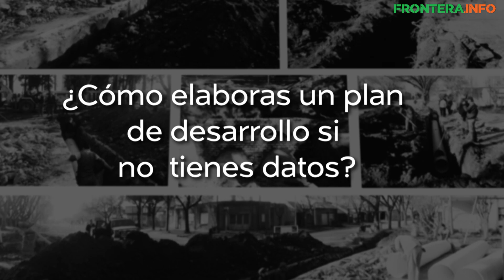Seleccionan Tijuana para programa Ciudades Secundarias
Tijuana será "mapeada" científicamente.